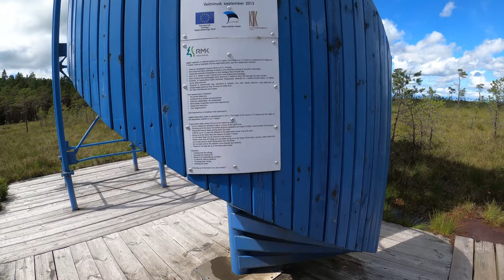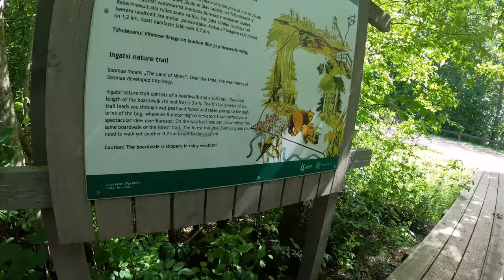4K Estonia. Floating Sauna - River Canoeing - Relaxing Nature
Chill and paddle a canoe along a beautiful Raudna river, glide over the still surface of the water, be embraced by the green forests and greeted by the songs of birds. Raudna River is river in Estonia (Europe) in Viljandi County. The river is 68.6 km long and. it runs from Viljandi Lake into Halliste River.
For our suprise, discovered also a floating sauna, at our path down the river what was open to use.
That is how you can have a very relaxing day in the nature in Estonia.